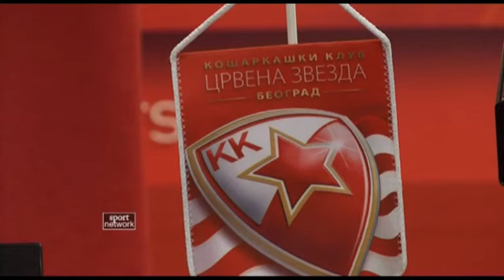17.11.12 KKCZ kzs pred Krku.mp4